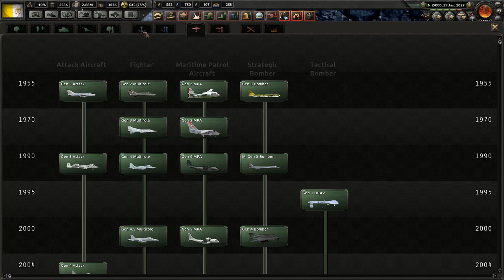HoI4 - Modern Day Mod - Vatican City - Part 30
This was the most Pope-ular request so brace yourself for I do god’s bidding. Deus vult!